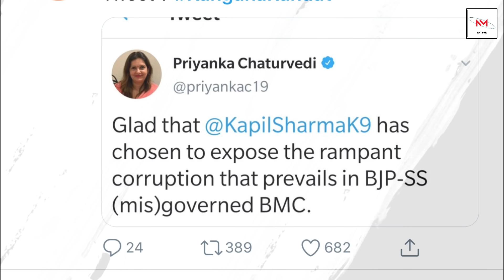BREAKING : Kapil Sharma EXPOSED BMC | Kangana Ranaut V/s BMC | Sushant Singh Rajput Case